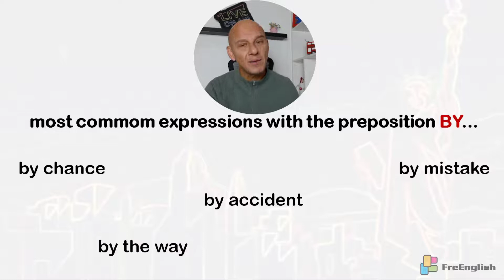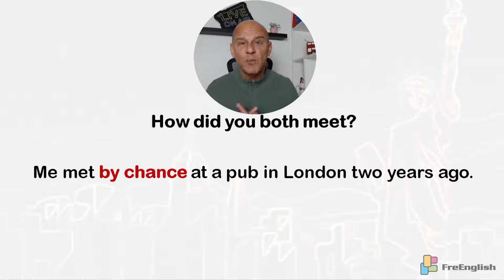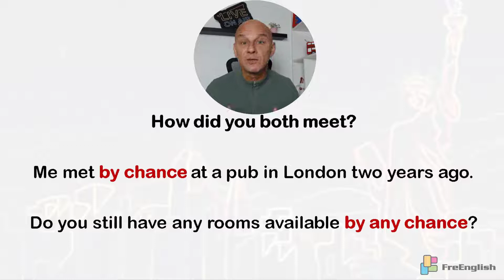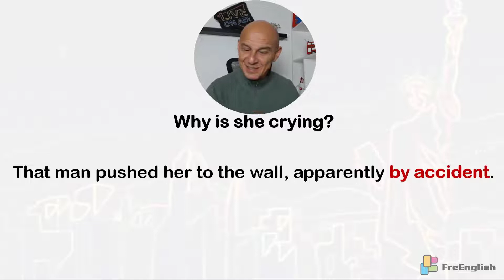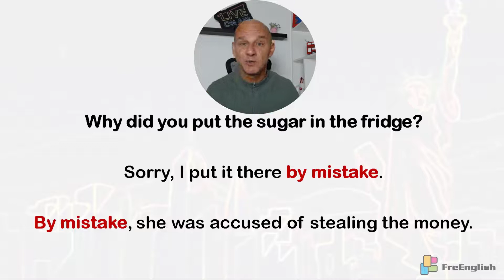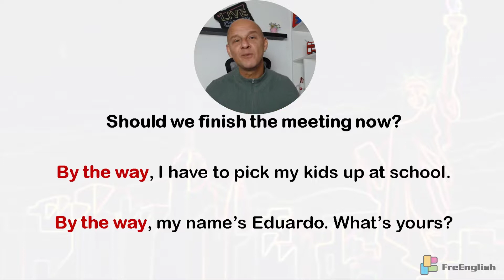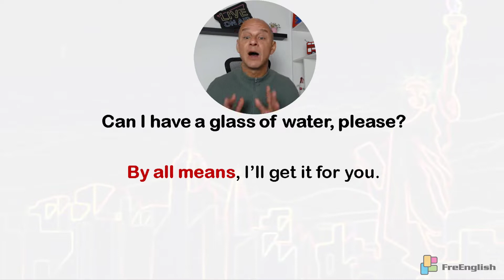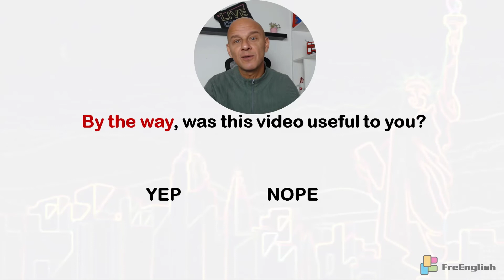Qual o Significado de BY CHANCE | BY ALL MEANS | BY MISTAKE | BY ACCIDENT & BY THE WAY Eduardo Gafa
Nessa aula você vai aprender como usar a preposição BY nas 5 expressões idiomáticas mais comuns do Inglês, por isso atenção aos exemplos, aos diferentes significados e também à pronúncia para usar o seu Inglês com naturalidade e confiança até a fluência, valeu?